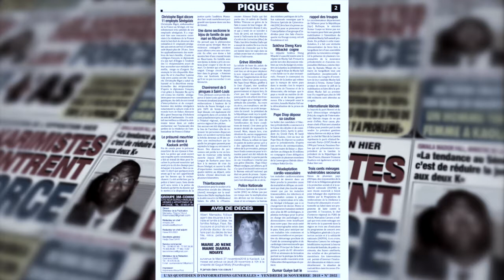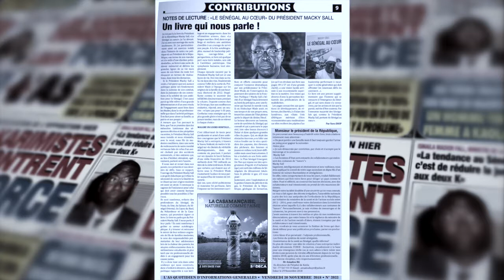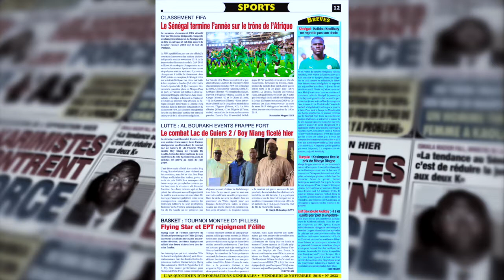L'AS DU JOUR